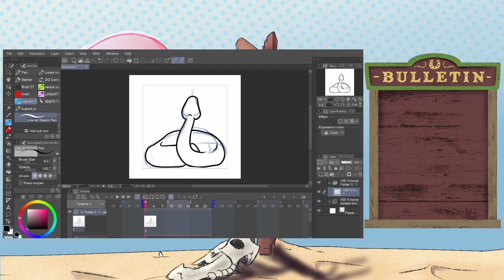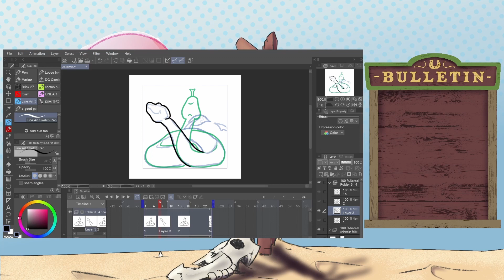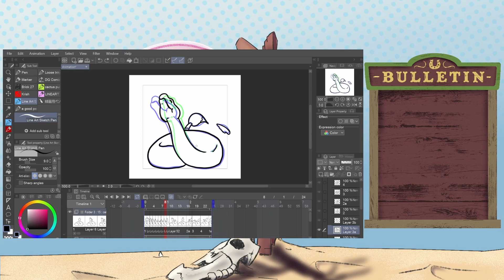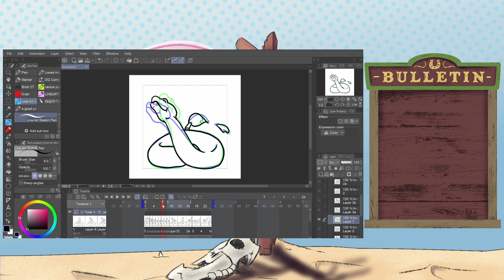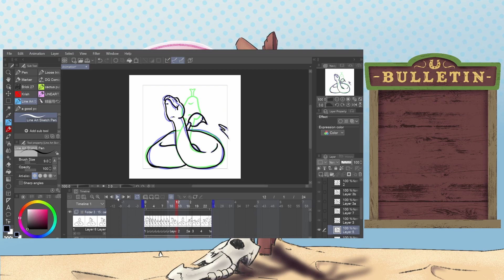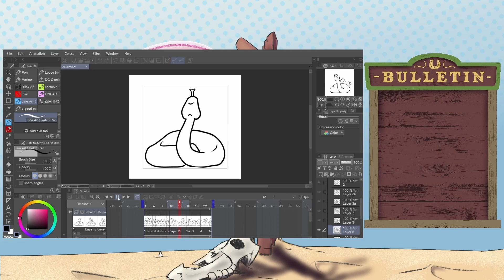Movin' n Shakin' | 10 Paces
Travis sets out again as the lone wanderer, makin' his way through animat'n in an unfamiliar program.
Catch us live at 8pm CST every Monday over